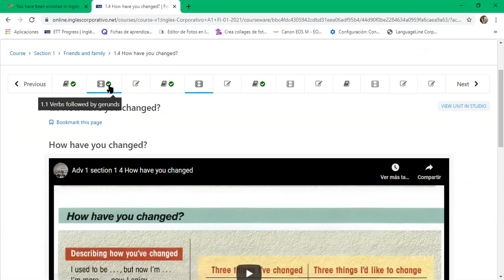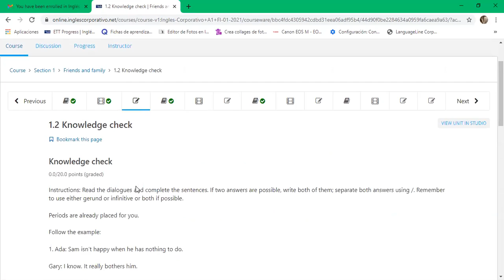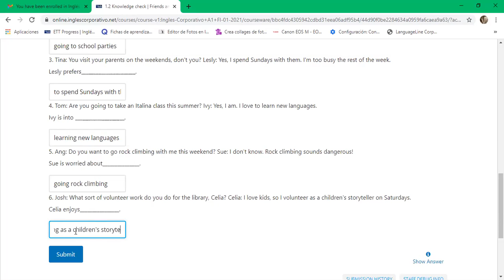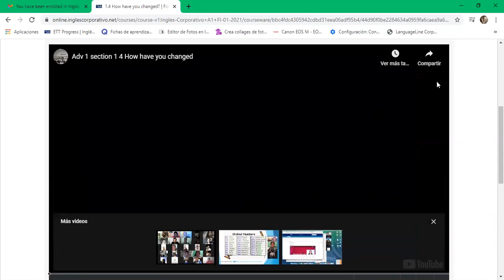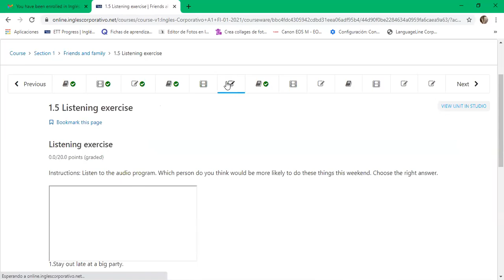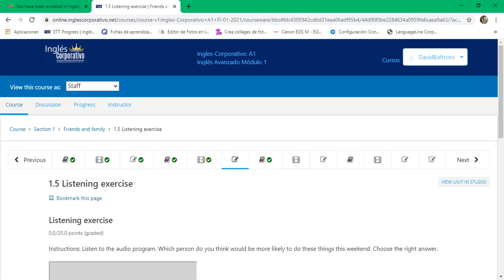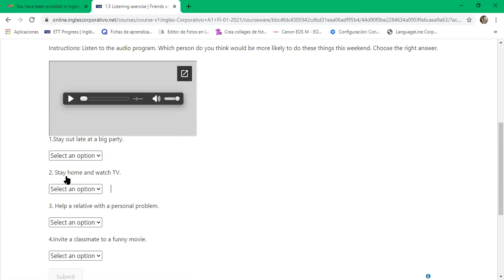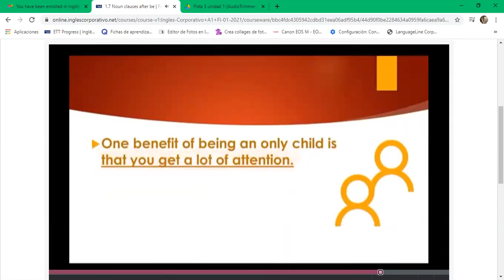Ingles Corporativo-8-9 Day 3